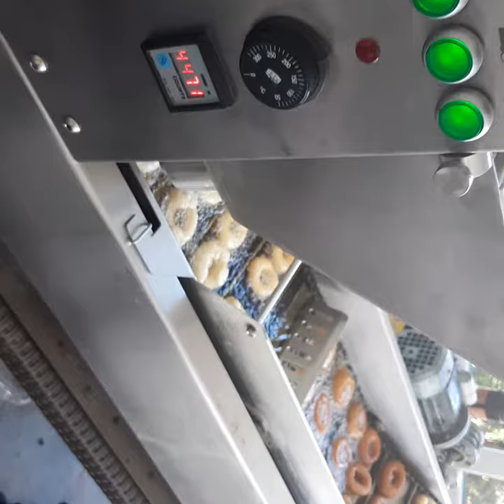0733607559 Repararea mașinilor automate de făcut gogoși cu gaură cu trei pistoane Specialist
non-stop reparatii masini de facut gogosi 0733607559